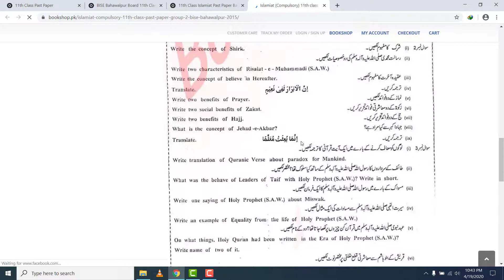11th Class Islamiat Past Paper Bahawalpur Board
Here you can read online or download BISE Bahawalpur Board 11th Class Past Papers. Also, you can read online or download 11th class past paper of all boards.